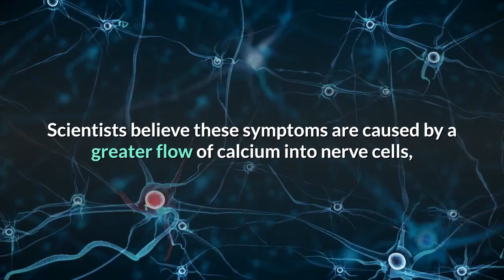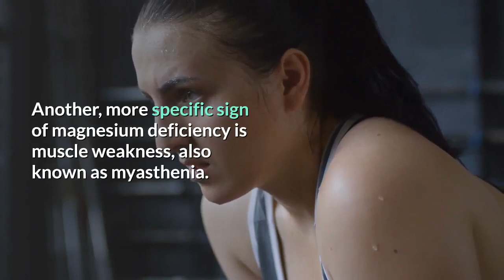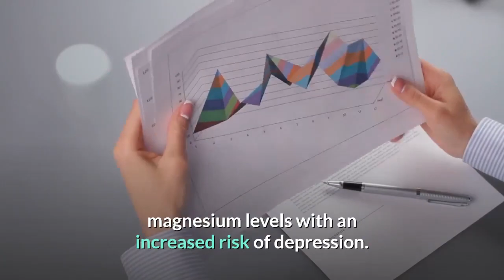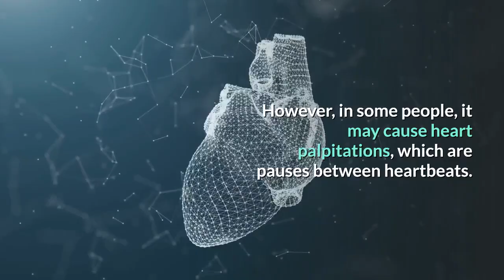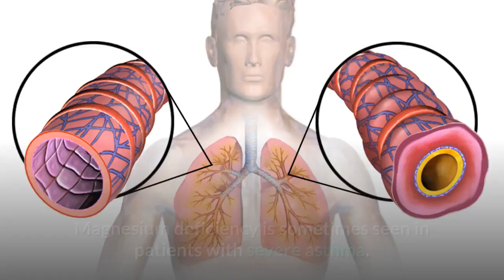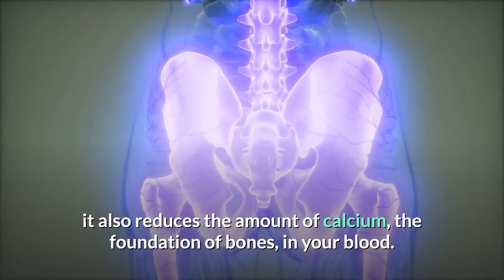Magnesium Deficiency: 9 Signs You Have Magnesium Deficiency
9 Signs you have magnesium deficiency. How do you know your body needs more magnesium? What are the symptoms of a magnesium deficiency? Could it be Mental disorders , fatigue, or asthma? We will be talking all about this and more.

Summary:

1. Fatigue
Magnesium deficiency may cause fatigue or muscle weakness. However, these are not specific signs of a deficiency unless they are accompanied by other symptoms.

2. Asthma
Magnesium deficiency has been associated with severe asthma. However, its role in the development of asthma is not entirely understood.

3. Muscle Twitches
Common signs of magnesium deficiency include muscle twitches, tremors and cramps. However, supplements are unlikely to reduce these symptoms in people who aren’t deficient.

4. Mental Disorders
Magnesium deficiency may cause mental numbness, lack of emotion, delirium and even coma. Scientists have suggested that deficiency may also cause anxiety, but no strong evidence supports this idea.